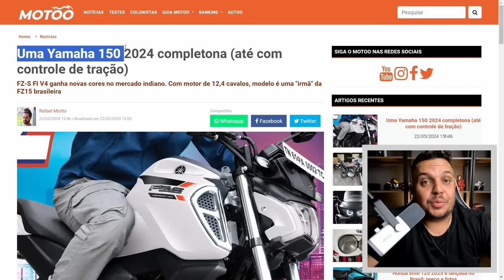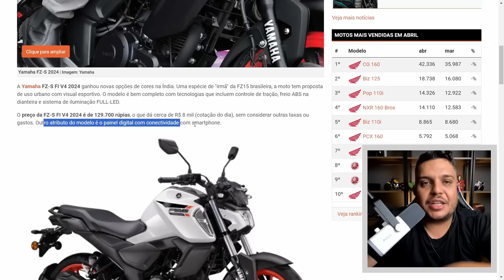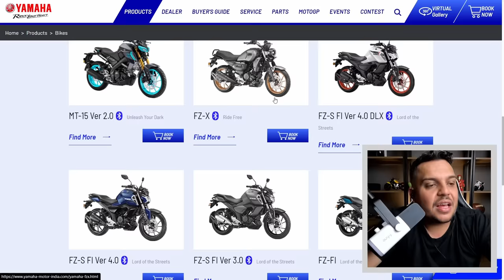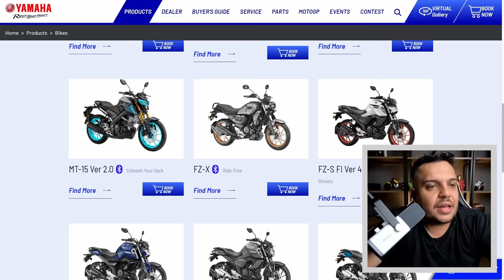🚨DESCASO da YAMAHA com o BRASILEIRO - PALHAÇADA EM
✅Haya Creations✅
Film Maker
✅Vulcan Radical Store✅
Endereçõ: Rua Marquês do Herval, 95 - Centro
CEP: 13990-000